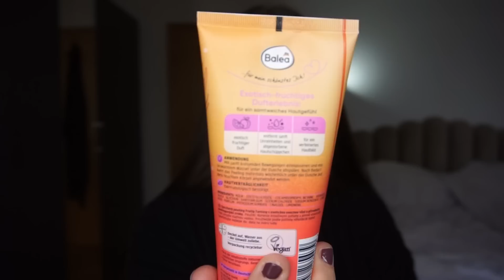DM haul | February